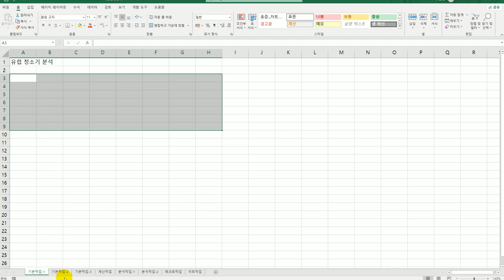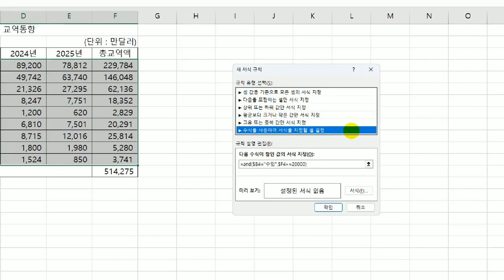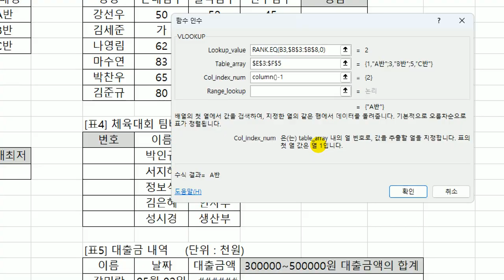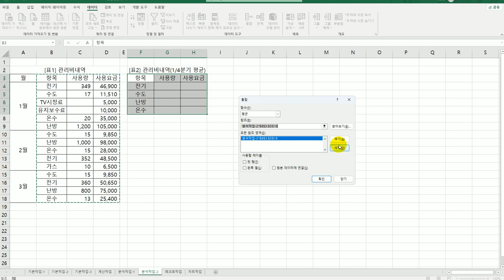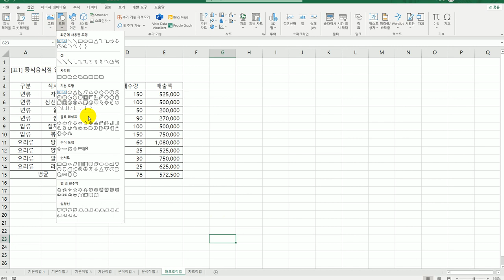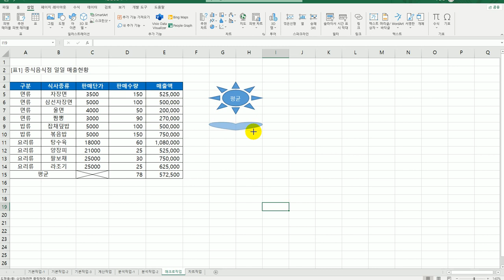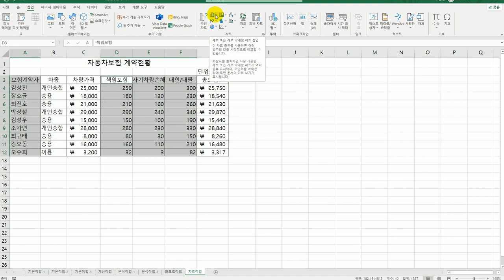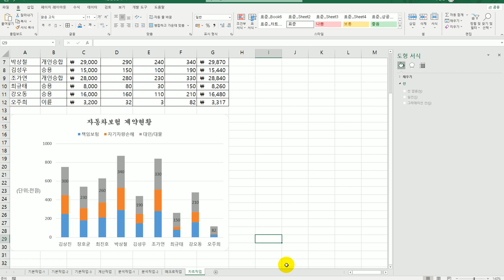[컴활2급실기] 0218 기출 유형 문제 8회